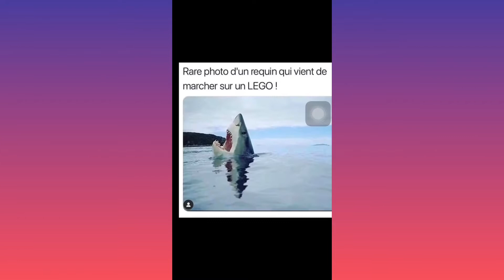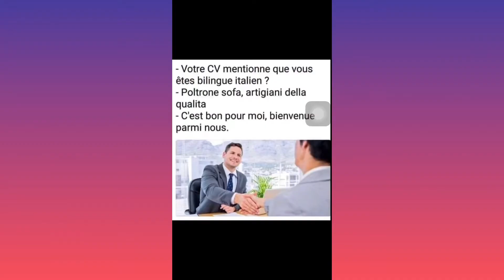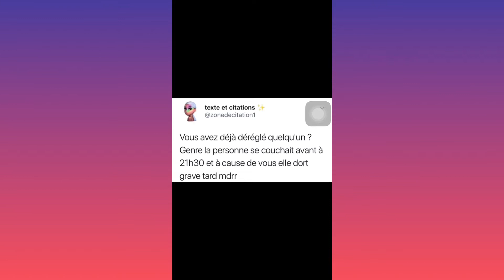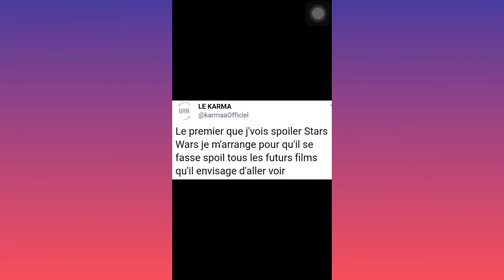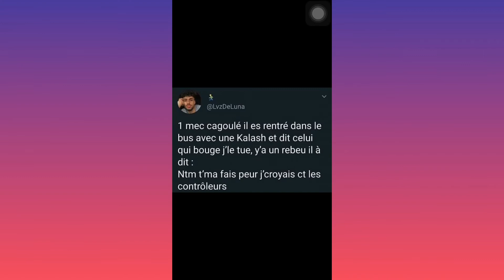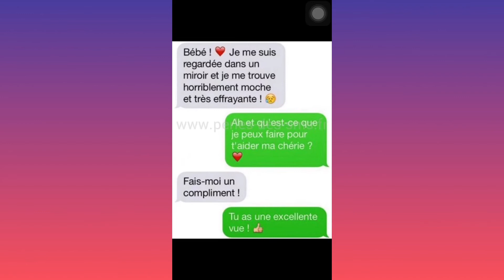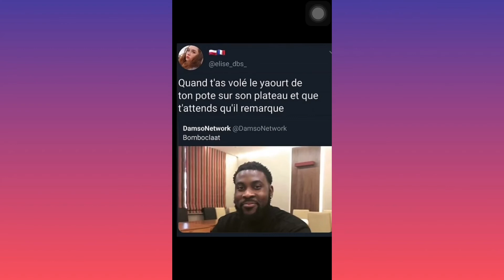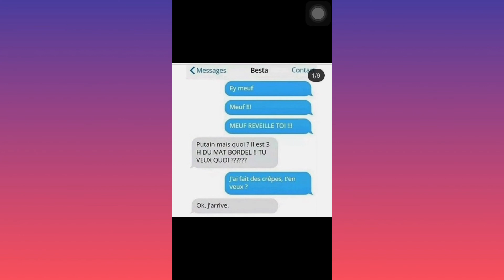ESSAYEZ DE NE PAS RIRE #4! (Mixt)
Bienvenue pour cette nouvelle vidéo ou je fais un essayez de ne pas rire #4!!
J’espère que vous allez aimer la vidéo!😉
Le lien des 3 autres:

Bonne vidéo!!

-partage!
-commente!

(Stp c’est la Hess mdr)

Top donateurs:
1€ /*anonyme*
2 centimes/ Reyoez

Réseaux & pseudos:
Snap: TAROX YT
Pseudo Fortnite: maximedu059
Roblox: bot_44789
Call of Duty: TITIFORTNITEYT
clash of clans: 2YY9QVR2J
Clash Royale: 29LQRCQ90
Vraie vie: Maxime 😂